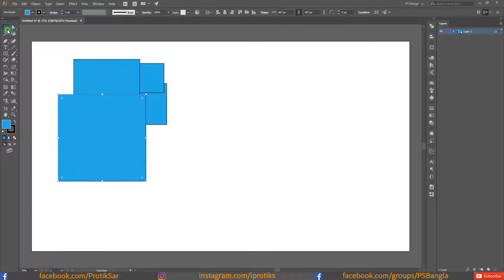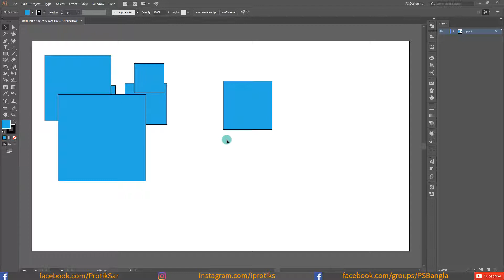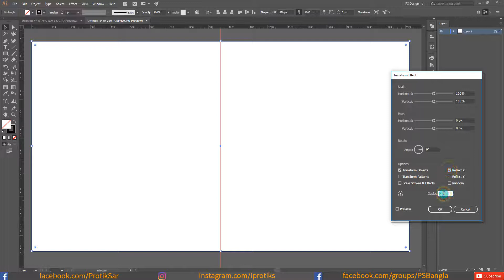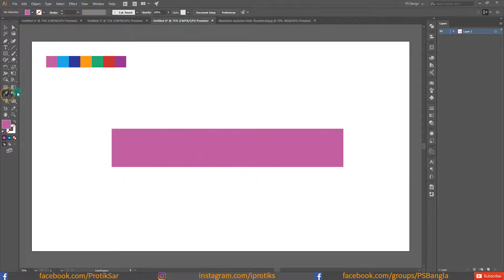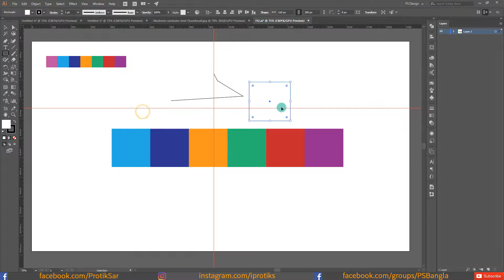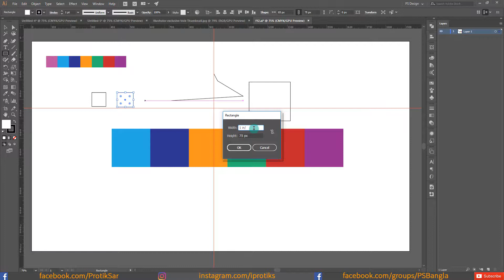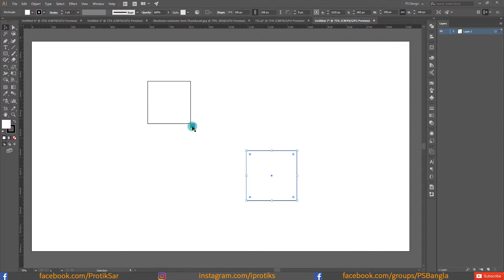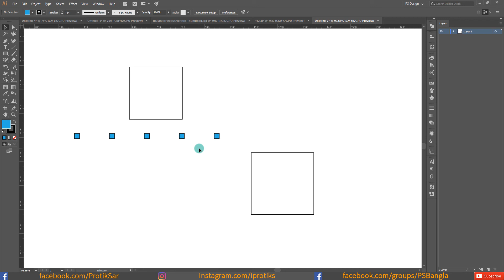Top 10 Advanced Adobe Illustrator CC Tips 2018 - Adobe Illustrator Bangla Tutorial | PS Bangla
Hi, Everyone. In this tutorial, I’ll share top 10 must know advanced adobe illustrator tips.